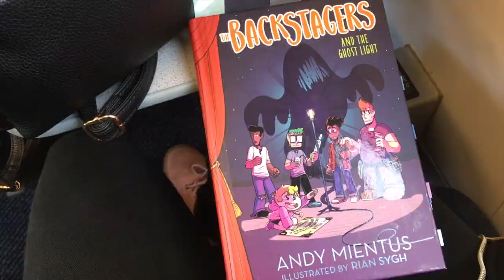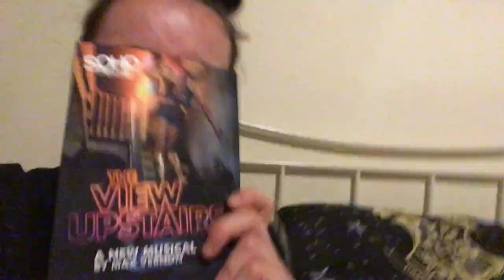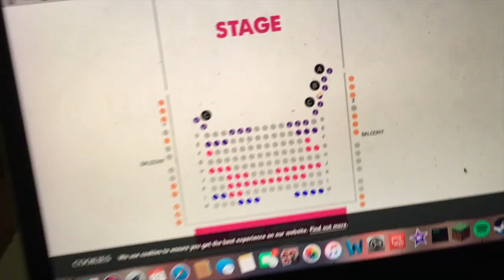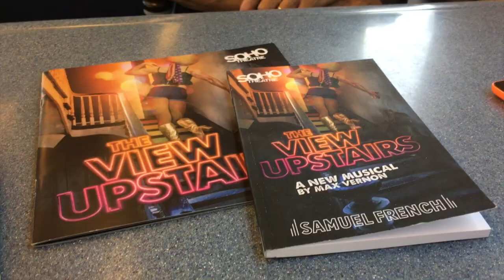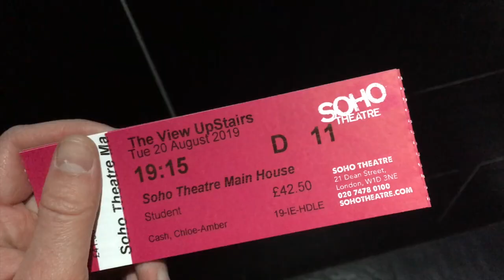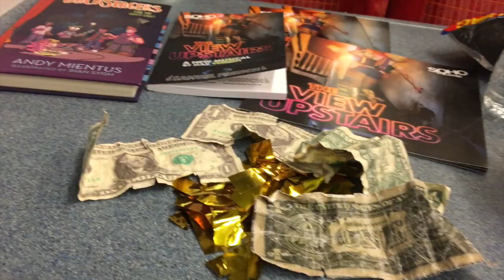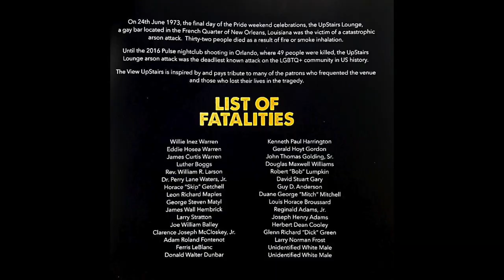THE VIEW UPSTAIRS - Soho Theatre, London [VLOG]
I vlogged (on my quest for instant fame) all my trips to see The View Upstairs and here is the final result!

Thank you to everyone involved in The View Upstairs production at the Soho Theatre- I had the most amazing few weeks!

(Thank you Max Vernon for letting me use your music in this vlog!)